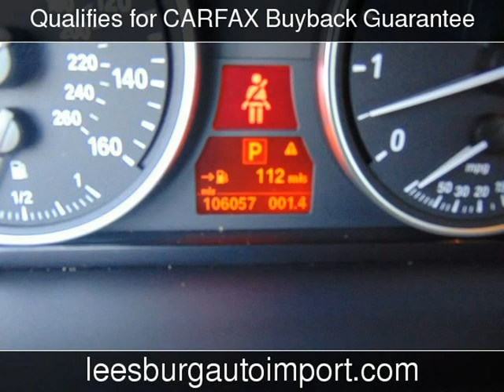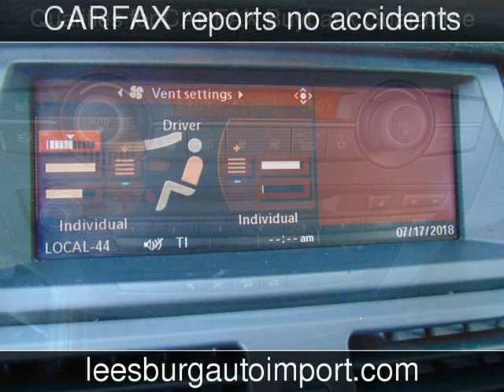2009 BMW X5 xDrive48i 48i Used Cars - Leesburg,Virginia - 2019-01-20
See more details about this used car This 2009 BMW X5 xDrive48i 48i with 106,036 miles is for sale at Leesburg Auto Import.